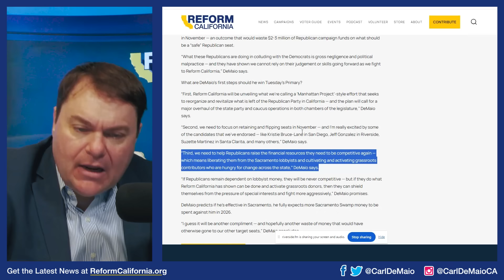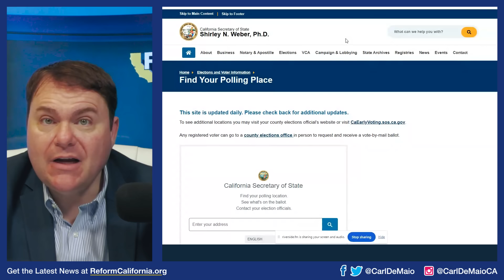Republican Party Overhaul Coming Soon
TIME FOR CHANGE: It's time to shake up the Republican Party in CA — and that's exactly what's going to happen if Reform California wins in the Primary Election tomorrow! Find out what our plan is and what dirty tricks from the Sacramento Swamp to be on the lookout for before polls close — WATCH!